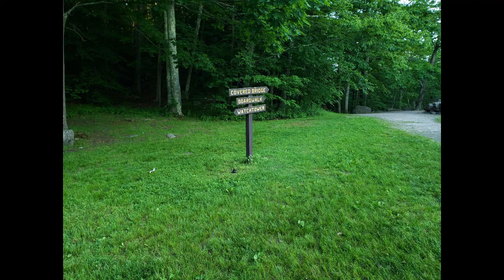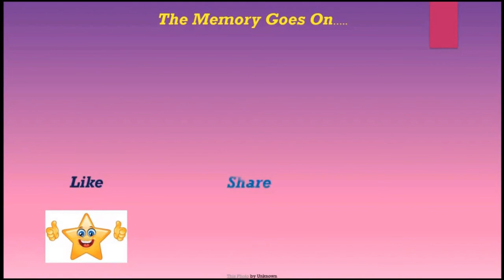Bengali Vlog | প্রকৃতির মাঝে হারিয়ে গেলাম | Southford Falls State Park | মনোরম ঝর্ণা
Video Details: On a weekend we went for a trip to nearby Southford Falls State Park where water rushes through rocks . Beside Beautifull cascade falls we had our small snacks having been listening to rustling. A big lake full of lotus species flowers was also a blessing amidst nature. There was a watchtower and main beauty was greenery through which we hiked some way round. Ultimately it was a great experience.

 Music Form: Wondershare Filmora9

Facebook Page: Shruti Paul Ghosh / Memoir de Life ( YOUTUBE PAGE)

Akaso V50 pro ===

SELFIE STICK ===

Mobile -- Samsung S9+ ===